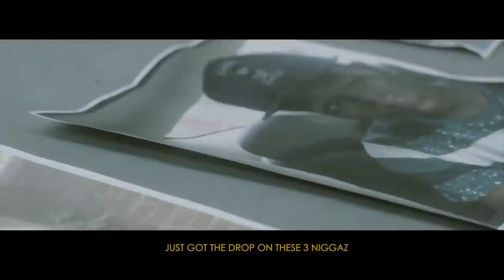9 Blocc - Ronny Godz - I Love My Shooters